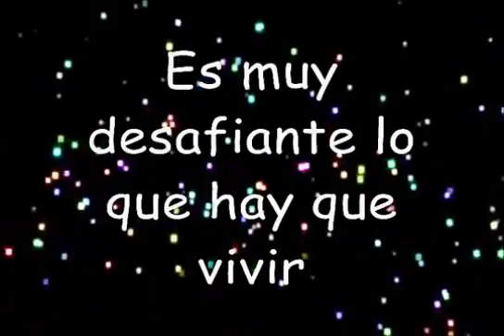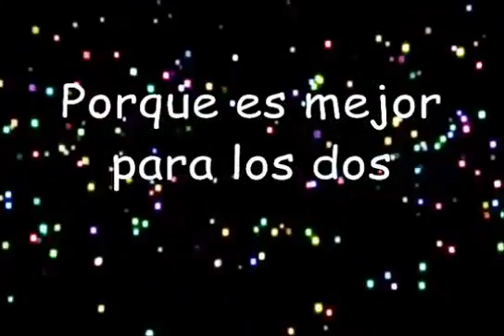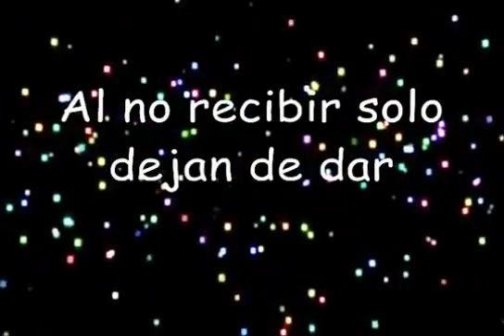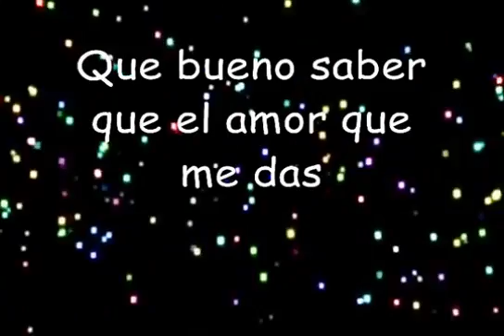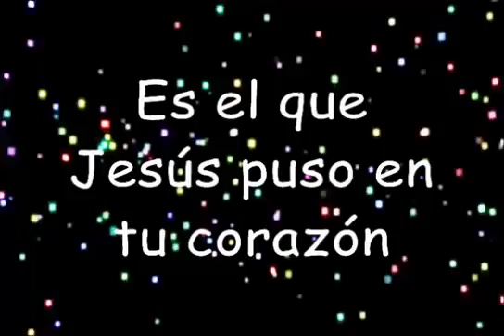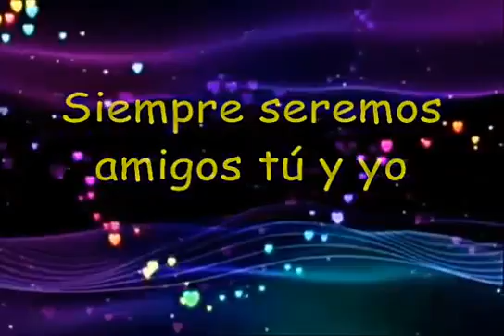Siempre seremos amigos